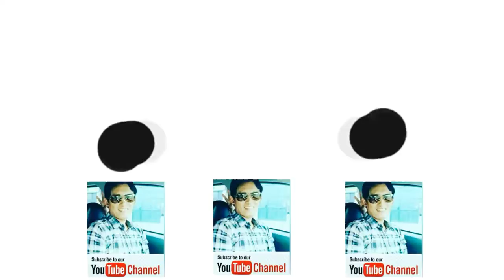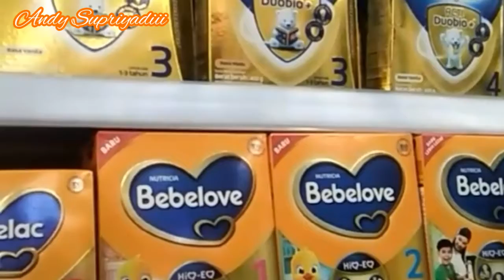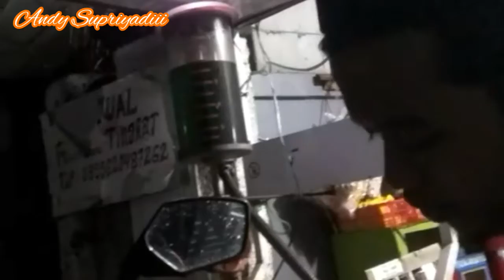Cari 2u2u untuk Asupan Malam Hari || kasirnya dingin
Video ini hasil vlog saya malam hari, sambil mampir ke minimarket.
Dukung channel saya, agar saya makin semangat berkarya. caranya :
terimakasih